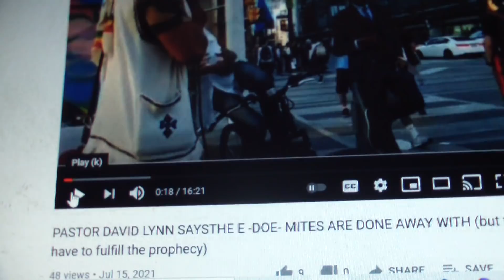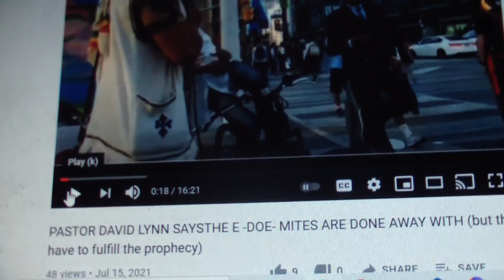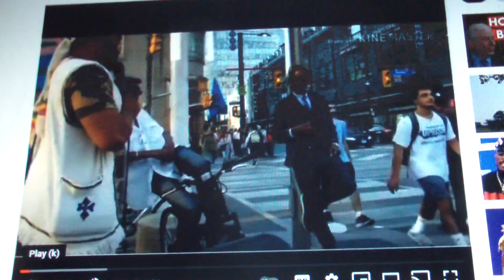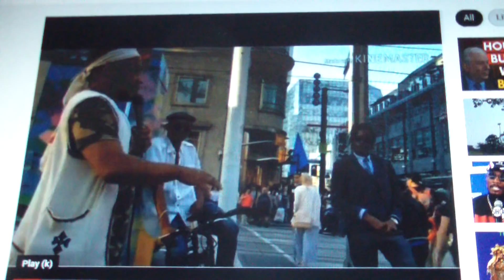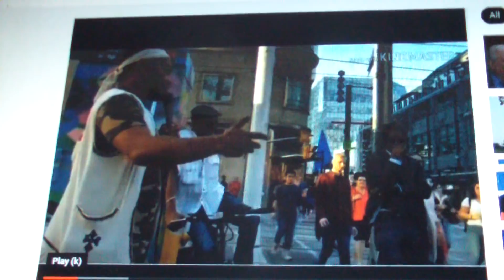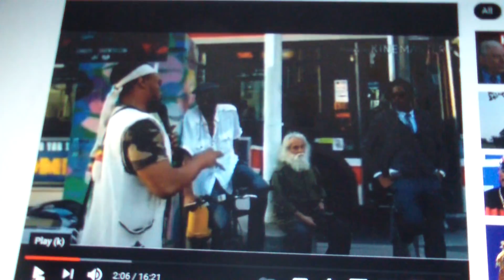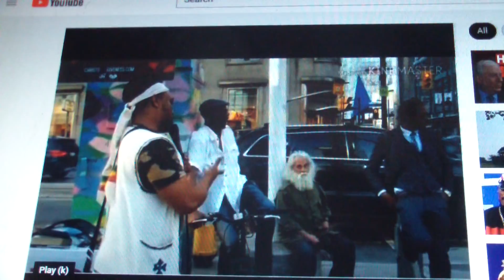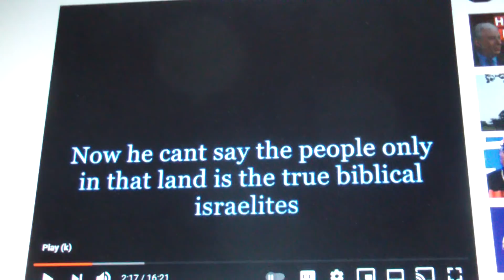Pt 1 We have no clue as to what Esau looks like